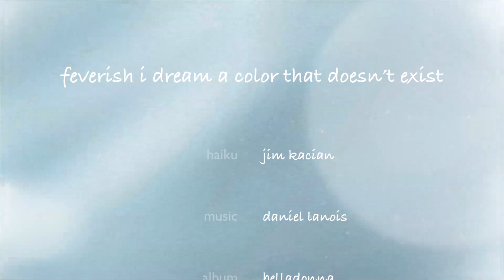The Haiku Foundation Video Haiga #9: feverish / Jim Kacian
The Haiku Foundation is pleased to feature video haiga from artists around the world. This video haiga is by Jim Kacian, founder of Red Moon Press and The Haiku Foundation, based on one of his best-known poems. The hallucinatory music—"Two Worlds" from his album Belladonna—was composed and performed by Daniel Lanois. Haiga is a combination of image(s) and haiku. Video haiga is the latest incarnation of this ancient art.